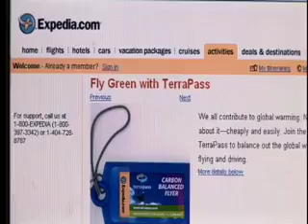ECO BIZ - TERRA PASS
A professor makes clean energy accessible to all.